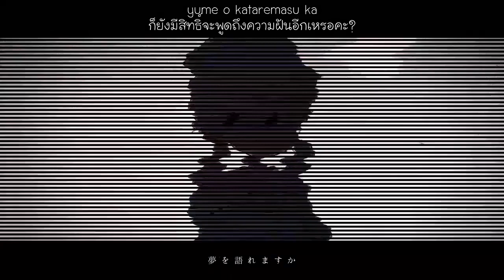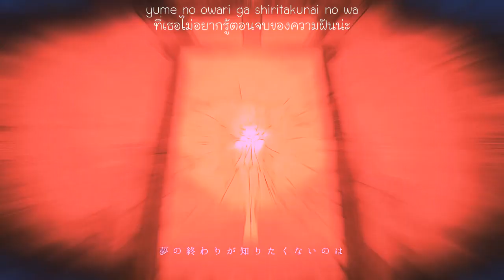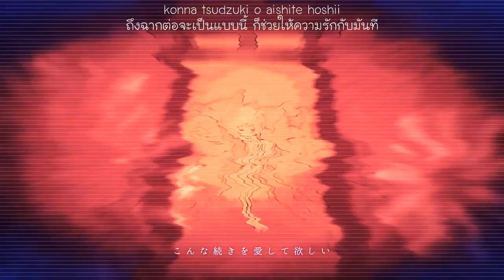[Harumaki Gohan ft.Miku] Dreamless Dreams [Thai Sub]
Music / Movie / Illust : Harumaki Gohan (はるまきごはん)(@harumaki_gohan)